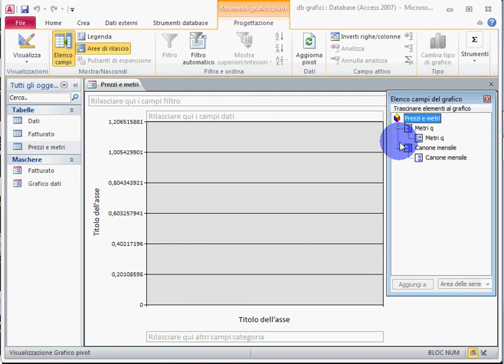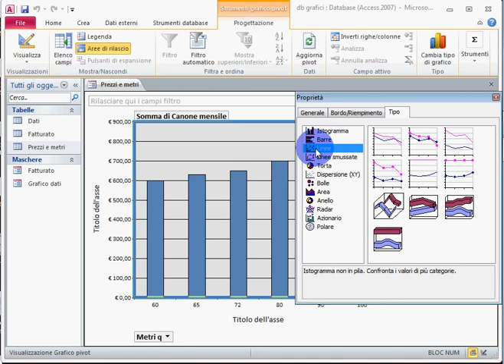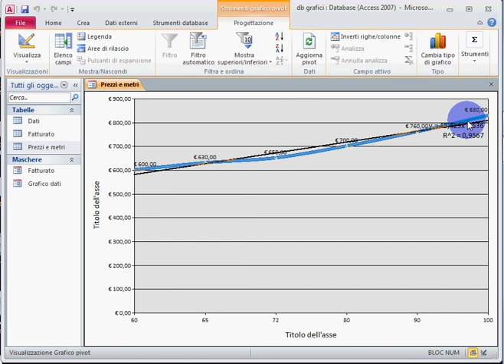8.Creare grafici con access